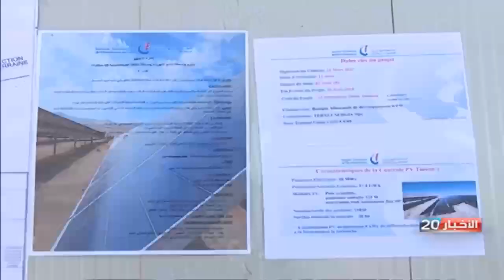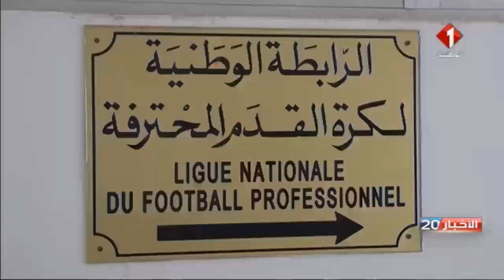النشرة الرئيسيّة للأخبار ليوم 16 / 02 / 2018